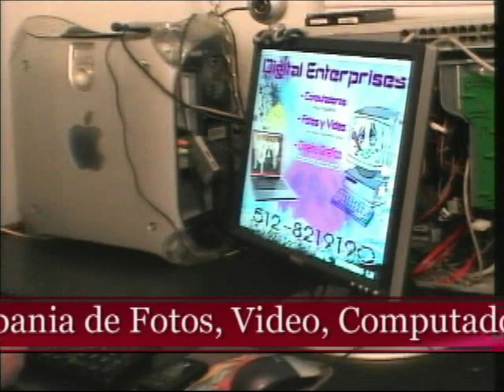Quiceañera en Austin Texas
Baile Sorpresa de los 15 Años de Rocio Ugarte en La Ciudad de Austin Texas, Video Patrocinado por Digital Enterprises La Compania de Fotos, Video y Computadoras.